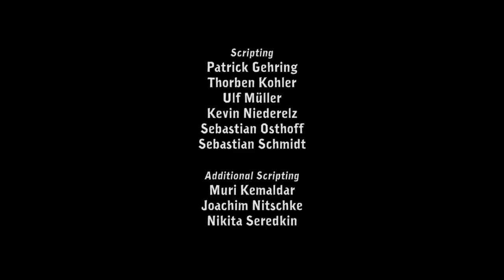Deponia - Let's Play! Part 1 - The Unlikely Hero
Hi guys!

I'm giving let's playing another shot-- this time with English commentary.

Deponia: The Complete Journey is comprised of three games. I've been eyeing this title for so long, because according to reviews, it's almost as good as the classic adventure point-and-click game The Curse of the Monkey Island.

I've just finished the whole trilogy and darn, I enjoyed it so much that I can just play it again and again. Mind you though, if offensive jokes and dark humor aren't your cup of tea, then this might not be for you.